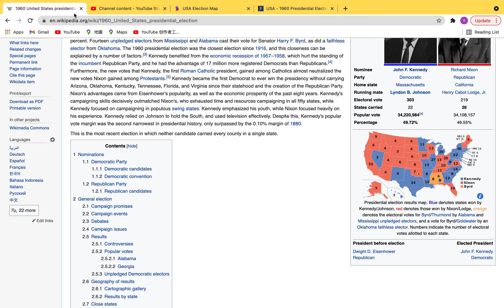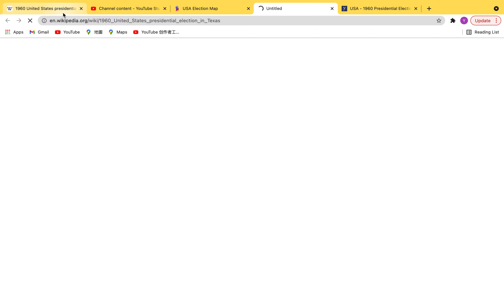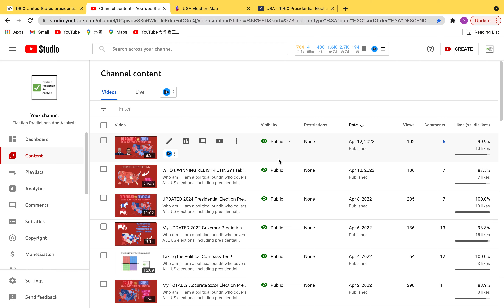Alternative 1960 Election Prediction | What If Nixon Did 2% Better?